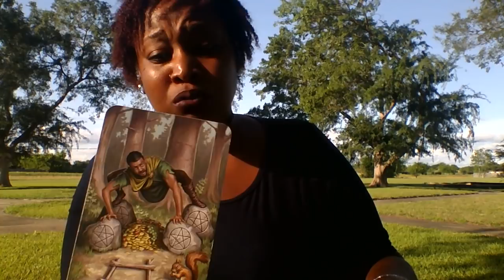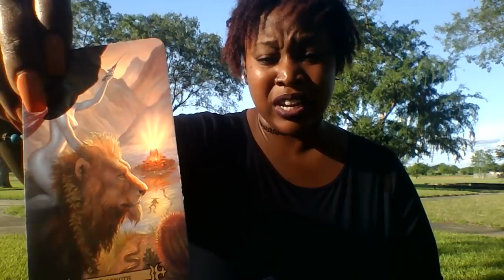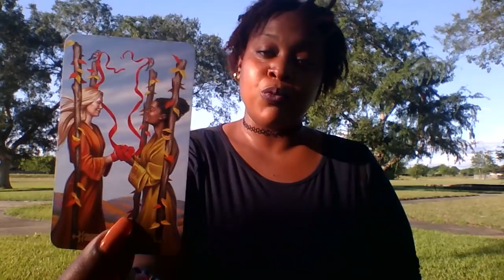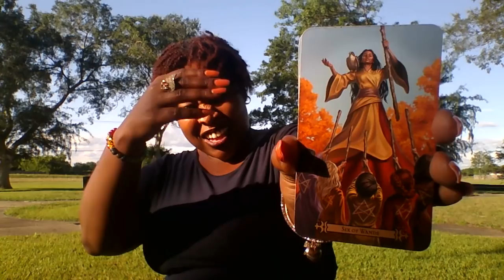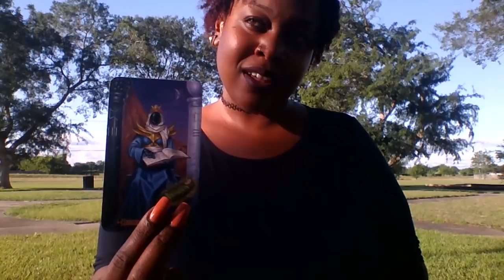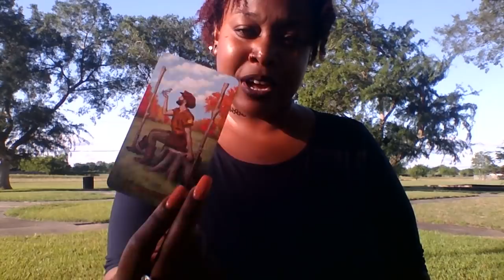Real Ass Random Reading **ALL SIGNS** May 24th -31st 💞🎇🍻💌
10 min- 1 Card 1 Question Readings (same day)- $10
15 min- 2 card Pull How Does He/ She Feel- $20 (same day $25)
30 min- 3 Questions - $50 (same day $65)